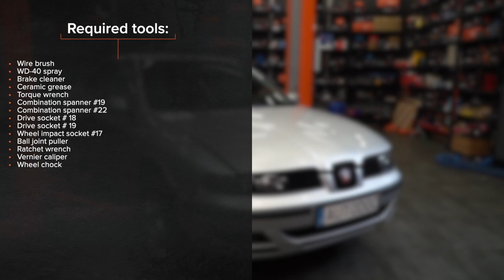Hvordan bytte endeledd på SEAT LEON 1M1 [AUTODOC-VIDEOLEKSJONER]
Hvordan bytte endeledd / styrekule på SEAT LEON 1 (1M1) 1.8 Hatchback 1999–2006 [AUTODOC-VIDEOLEKSJONER]

Endeledd til kjøretøyet SEAT Ibiza II (6K1) (Baujahr 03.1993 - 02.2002) / SKODA Octavia I Schrägheck (1U2) (Baujahr 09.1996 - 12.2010) / VW Golf IV Schrägheck (1J1) (Baujahr 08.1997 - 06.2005) bør som regel erstattes i én og samme prosedyre. Det er imidlertid noen små forskjeller, på grunn av spesifikke egenskaper ved kjøretøyets design.

0:00 — SEAT LEON 1M1 – endeledd: trinn-for-trinn veiledning for utskifting
0:12 — Jekk opp bilen
0:31 — Rengjør alle endeleddforbindelsene
0:55 — Løs endeleddet fra styrespindelen
1:19 — Skru på et nytt endeledd
1:59 — Stram strekkstangendens låsemutter
2:13 — Rengjør overflaten av bremseskiven
2:23 — Senk bilen og stram hjulboltene, arbeid på kryss